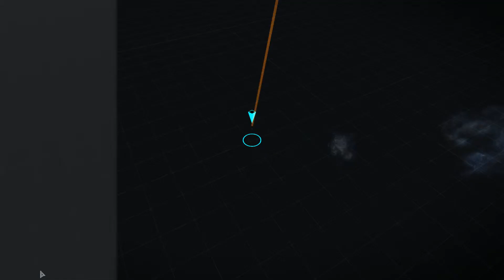Elite: Dangerous | CMDR Megalon's Trip to the Edge of the Galaxy | #045 [1.03] [HD]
No Commentary Gameplay. Travel to the edge of the Milky Way from Shinrarta Dezhra in a Python.